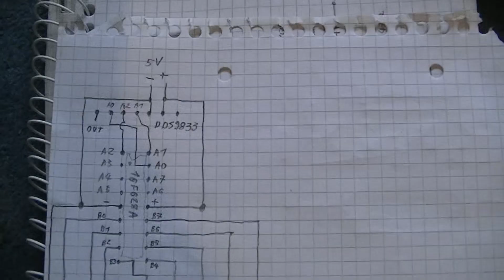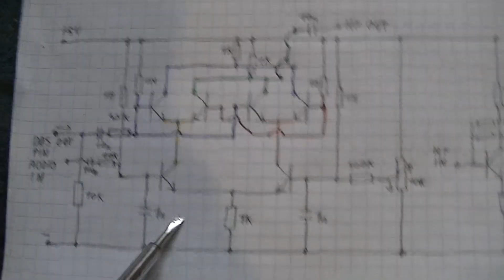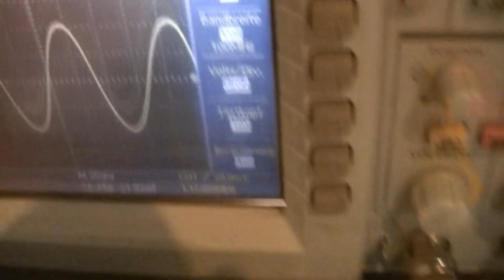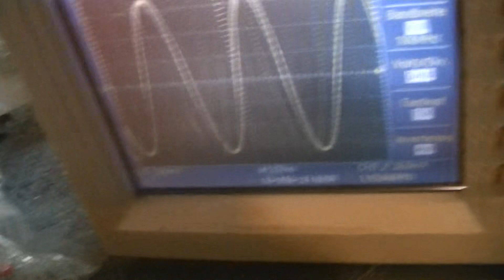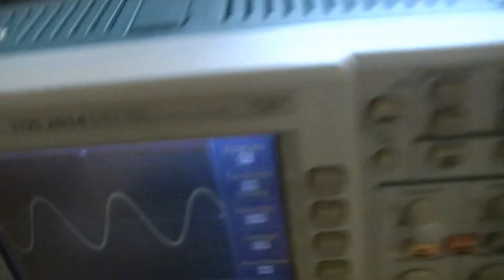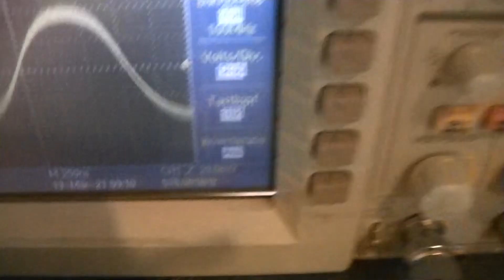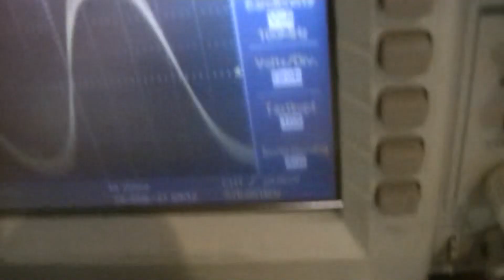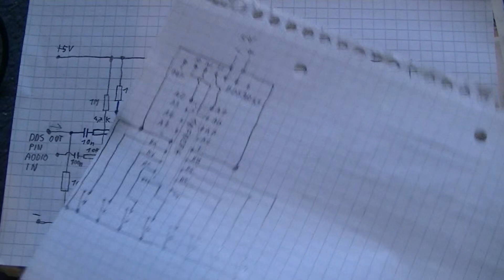DDS Mittelwellen Sender mit Double Balanced Mixer - eflose #1059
Ein kleiner Mittelwellen Sender mit DDS 9833, PIC16F628A und kleinen Schaltern zum Mittelwellen Frequenz einstellen. Die Software dazu befindet sich in der Videobeschreibung dieses Videos
Frequenzbereich:
522 khz - 1665 khz 9 khz Raster 128 einstellbare Frequenzen
520 khz - 1790 khz 10 Khz Raster 128 einstellbare Frequenzen

Der Sender könnte mehr Sendeleistung haben, da suche ich noch nach einer Lösung wie man vom Mittelwellen DDS Träger Signal ein starkes AM-Moduliertes Signal mit mehr Sendeleistung machen kann. Der Mischer mischt mir zwar gut das Audio mit der Hochfrequenz, vielleicht geht es aber doch noch einfacher und man kommt auf noch mehr Sendeleistung mit einer anderen Schaltung.